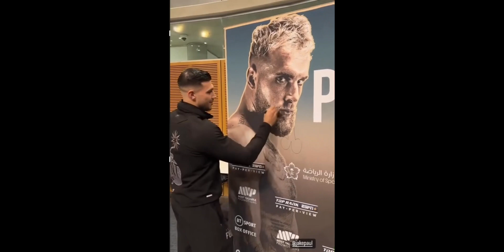Tommy Fury writes inappropriate comments on Jake Paul poster